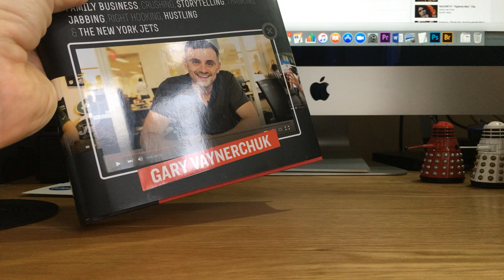Video Marketing with Daleks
Teaching the Daleks 'Empathy' with Gary Vaynerchuk's latest book